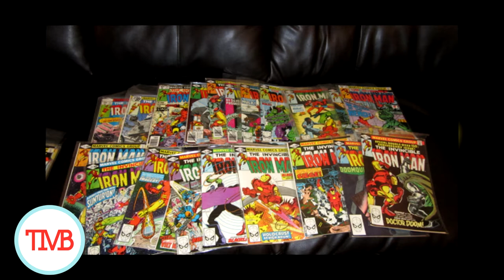Ant Man and the Wasp Ghost Comic Book Origin Explained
Ghost is a character that will make their MCU debut in Ant-Man and the Wasp by Disney Marvel Studios. Ant Man and the Wasp releases after the film Avengers Infinity War. Let's take a look at the villain that our heroes will contend with in the upcoming film and discuss the characters' origins and how Ghost will likely translate in film.

00:00 Introduction
01:15 Ghost Comic Book Origin
02:00 Ghost Comic Book Creators

Check out:
▸ Moon Knight vs The Avengers Explained